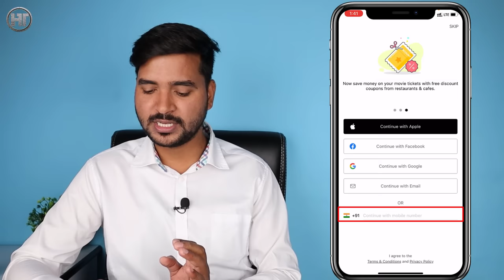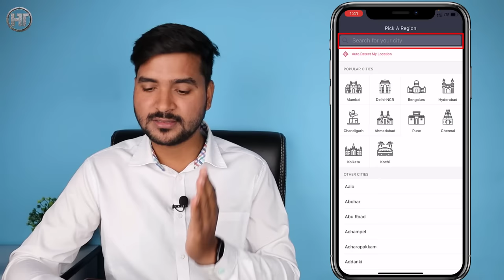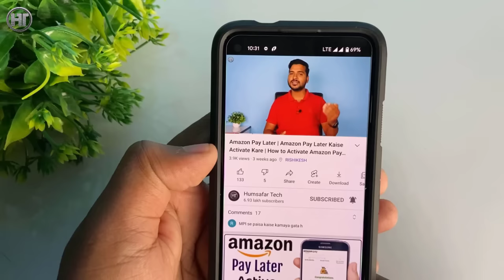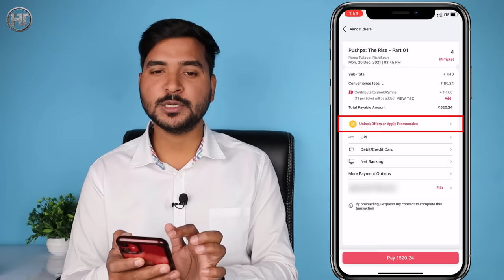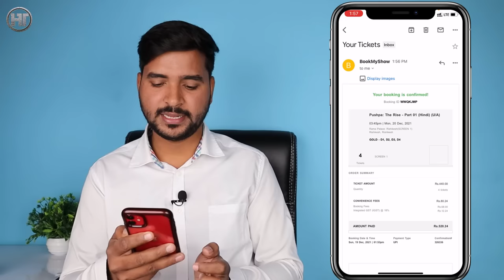Movie Tickets Online Booking in Hindi 2023 | Book My Show Booking Ticket Process | Humsafar Tech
Friends, in this video you will know how to book any movie ticket online from mobile phone.

दोस्तों इस वीडियो में आप जानेंगे कि मोबाइल फोन से किसी भी मूवी का टिकट ऑनलाइन कैसे बुक किया जाता है।

Video Highlights:
00:00 Introduction
00:21 movie ticket booking process in hindi

Frequently Asked Questions:
movie ticket in hindi
film ka ticket kaise book karen
book my show booking ticket process
book my show how to ticket booking
movie tickets online booking in hindi
movie ticket kaise book kare mobile se
how to book movie tickets online in hindi
bookmyshow me movie ticket kaise book kare
book my show me movie ticket kaise book kare